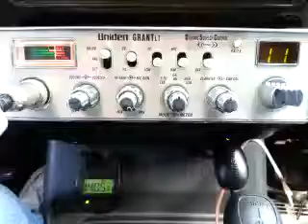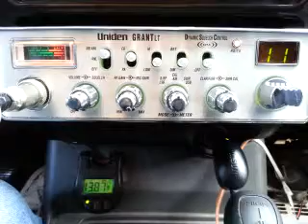02-26-2016 ModSqd DrDreNM 87TX PC/HI(GatesPlay)